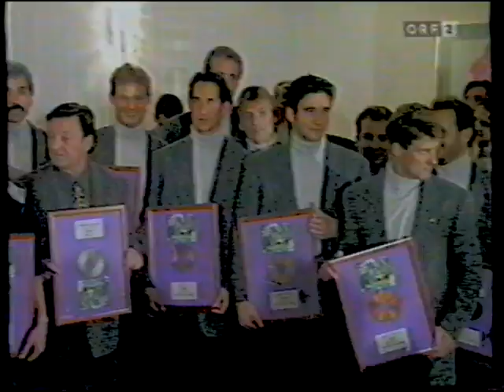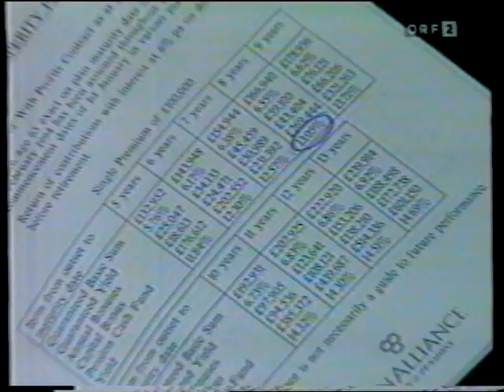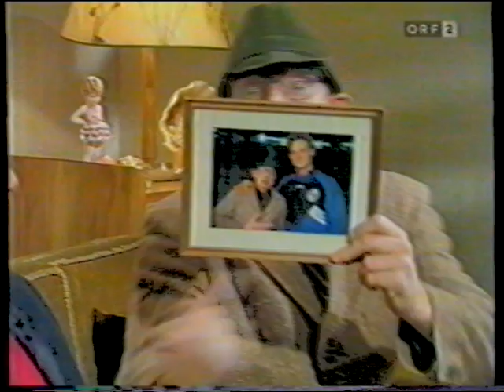Alfred Wurbala kommentiert das Fußballjahr 1994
Alfred Wurbala kommentiert das österreichische Fußballjahr 1994